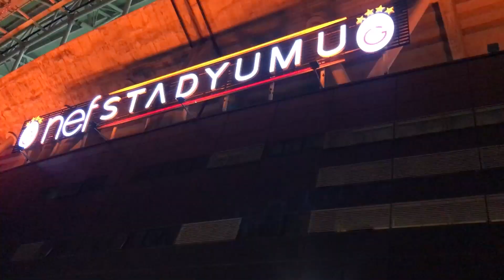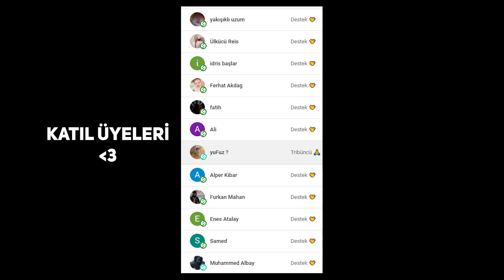MOSTAFA MOHAMMED’E YİNE ŞARKI SÖYLEDİM! | Galatasaray 1 - 1 Kayserispor STAD VLOG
Galatasaray ve Kayserispor Nef Stadyumunda 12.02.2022 tarihinde karşı karşıya geldi. Tatsız tutsuz pozisyonsuz geçen bi maç olduğu kanaatindeyim. Galatasaray yine erkenden gol yedi ve forvet takviyesi gelecekti. Bu girecek forvet Mustafa Muhammed'e daha önce kendisinin sevdiği ve gol müziği olan Ya mostafa şarkısını tekrardan söyledim
ve yine kornerden kafa ile golü attı! Maça dair bi çok anın ve tepkilerimin bulunduğu Galatasaray 1 - 1 Kayserispor Stad Vlogu sizinle birlikte. İyi seyirler.

🔔Instagram 'da varım.. @bilalsoydas69